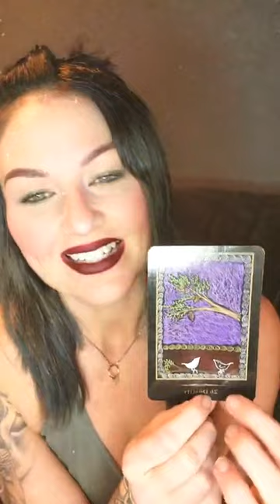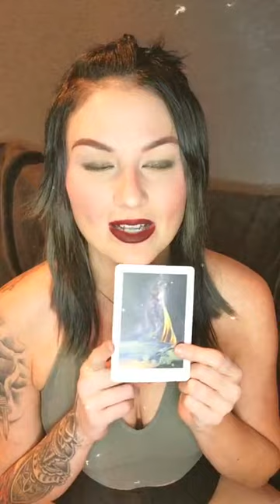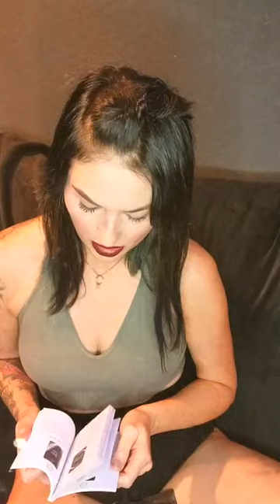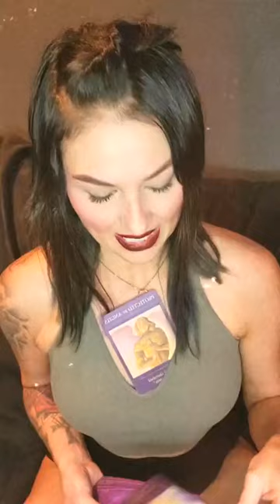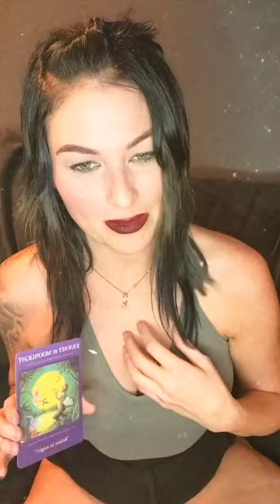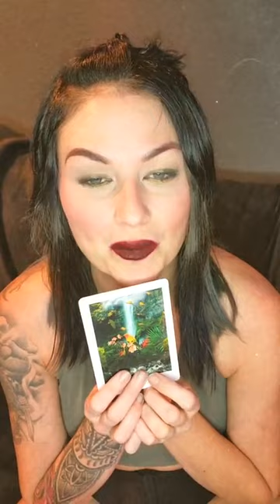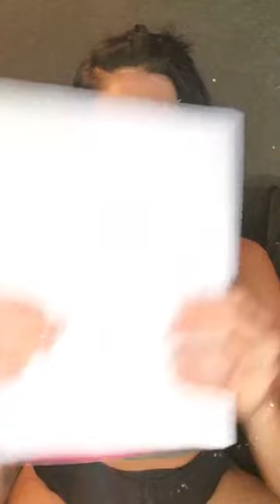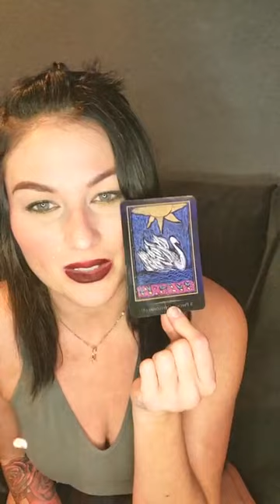LIBERATION 🦋 INTUITIVE (COLLECTIVE & ZODIAC) 🌟 TIMELESS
ⓕ: Dana Mega